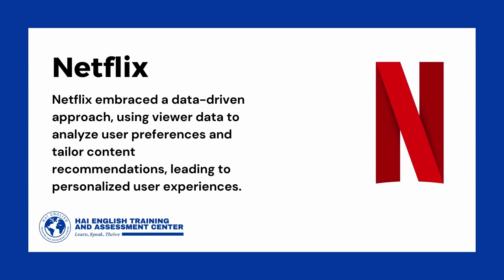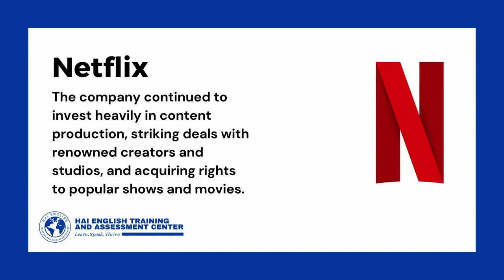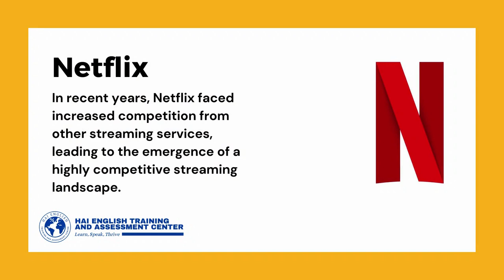The Story of Netflix's Success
Welcome to the official YouTube channel of Hai English Training and Assessment Center! In this episode, we are thrilled to feature Netflix, the world's leading streaming entertainment service! Join us as we explore the incredible success story of Netflix, revolutionizing the way we consume television shows, movies, and original content.

In this special video, we dive into the remarkable journey of Netflix, from its humble beginnings as a DVD rental service to becoming a global streaming powerhouse. We delve into the innovative strategies, bold investments, and groundbreaking original productions that have propelled Netflix to its current position as a leader in the entertainment industry. We also utilize this opportunity to provide valuable English language instruction and practice.